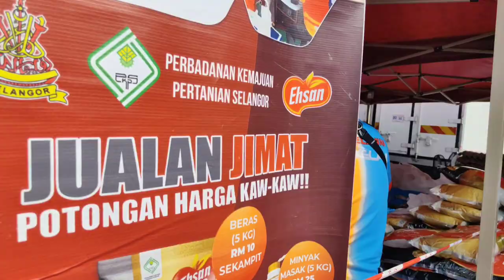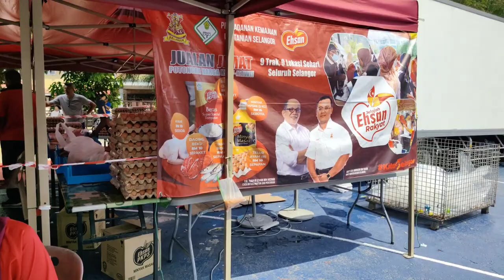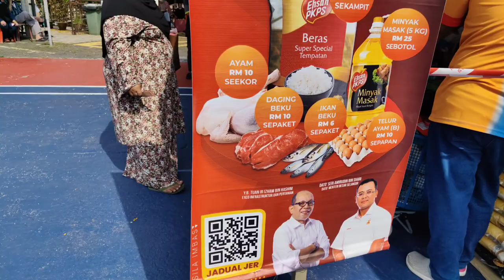Jelajah Ehsan Rakyat bersama YB Hj Saari Sungib Di Surau Al Ittifaq Keramat Permai